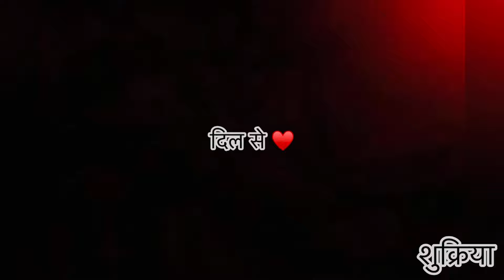Meesho Skirts Haul😍Try on | Start-149 only